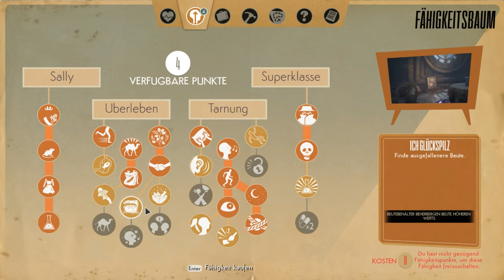Die zauberhaften Schwestern! - 79 - We Happy Few (2018)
Wenn dir das Video gefällt / meine Videos gefallen, freue ich mich natürlich über jeden Kommentar, Like oder Abo..

We Happy Few von Compulsion Games und Gearbox Publishing für den PC aus dem Jahr 2018, in deutsch/german von Fynexx Games.

Wenn euch das Spiel gefällt, unterstützt die Entwickler und kauft es euch :)